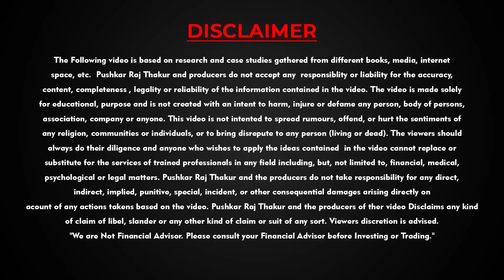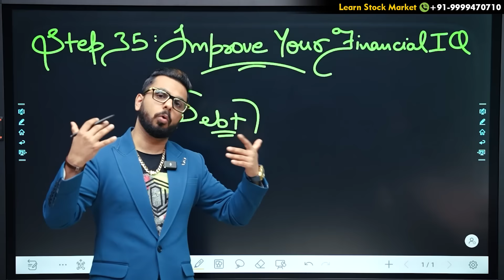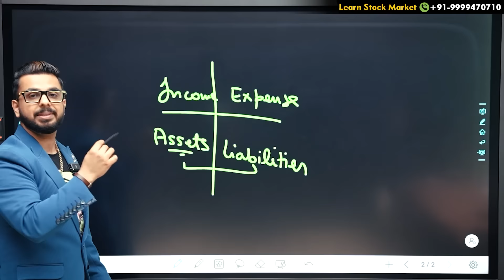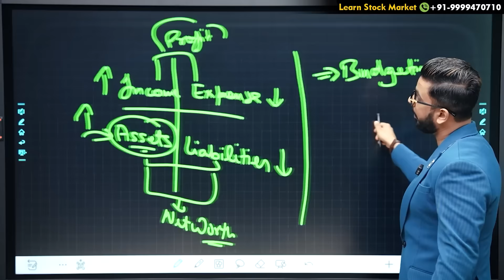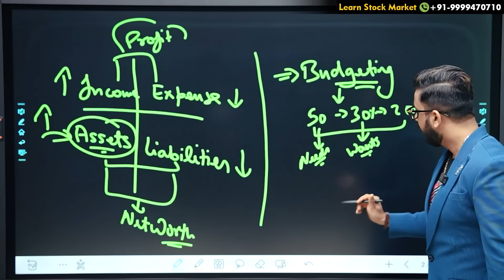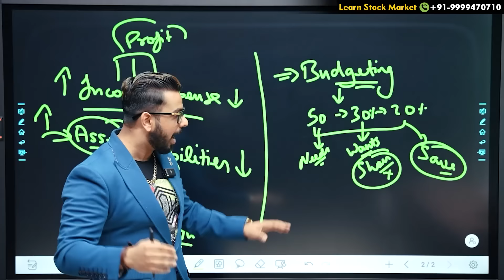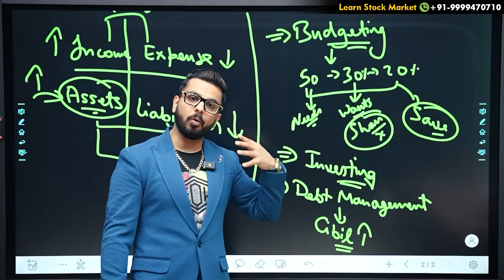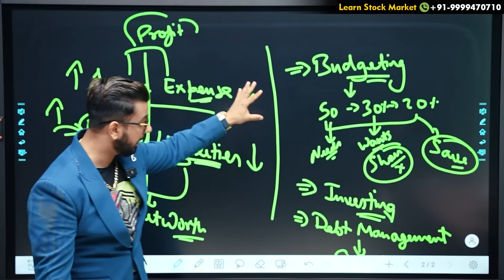Increase Financial IQ | Earn More Money & Achieve Financial Freedom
Trade and invest in Stocks, F&O, Currencies, Commodities, ETFs, and IPO

- IRDA Certified